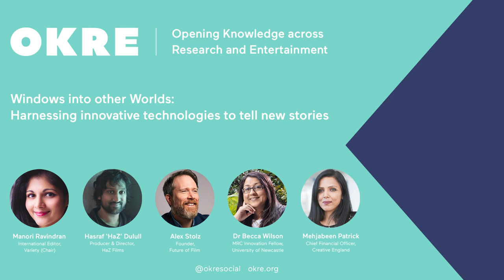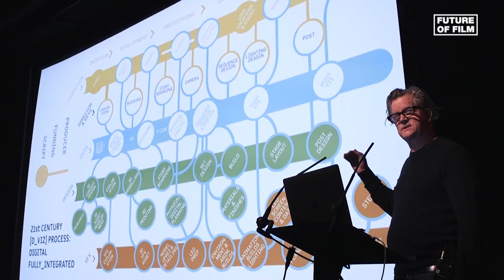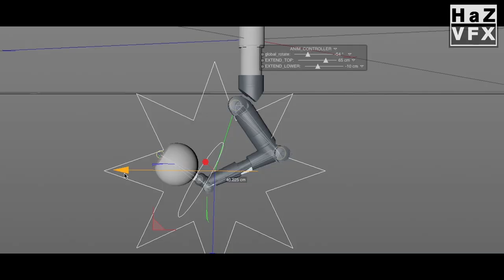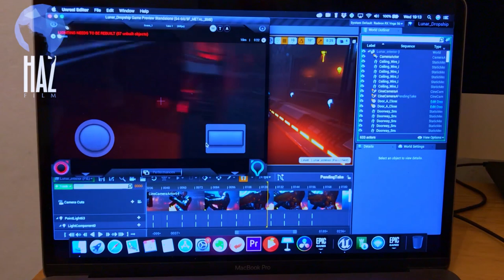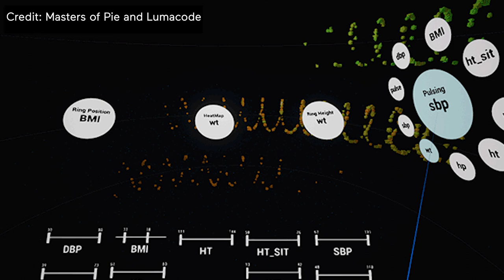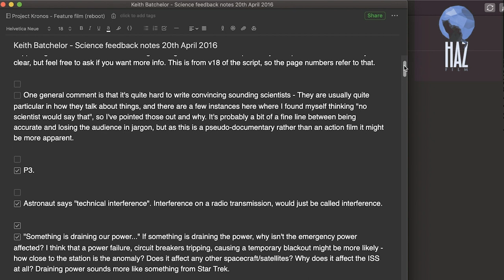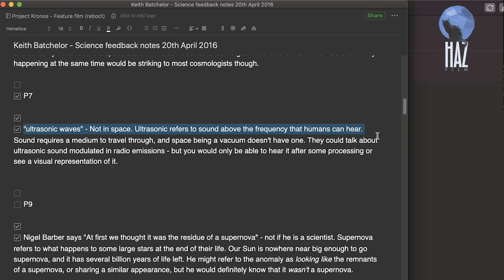Windows into other Worlds: Harnessing New Technologies To Tell New Stories - OKRE Salons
How screenwriters, filmmakers and researchers are using new world-building techniques to envision the future, reimagine the past and unlock new story perspectives.

The Salon also features the publication of the 2020 Future of Film Report available to view

Speakers:
Manori Ravindran, International Editor, Variety,
Hasraf ‘HaZ’ Dulull, Producer Director, HaZ Films, hazfilm.com
Alex Stolz, Founder and Creative Director, Future of Film, futureoffilm.live
Dr Becca Wilson, MRC Innovation Fellow, University of Newcastle, drbeccawilson.co.uk
Mehjabeen Patrick, Chief Financial Officer, Creative England, creativeengland.co.uk